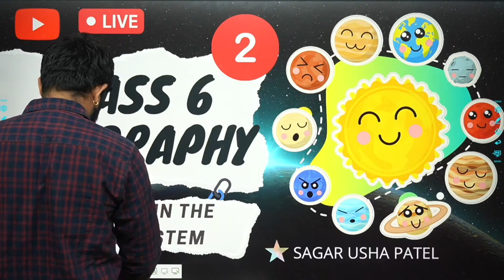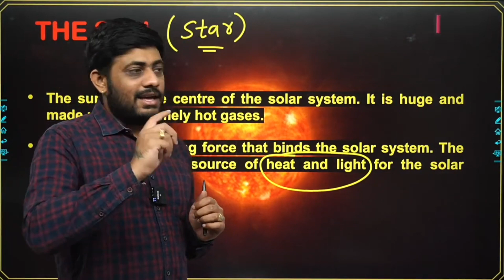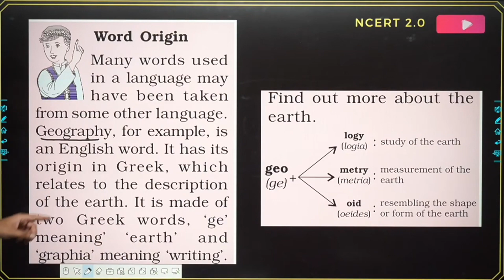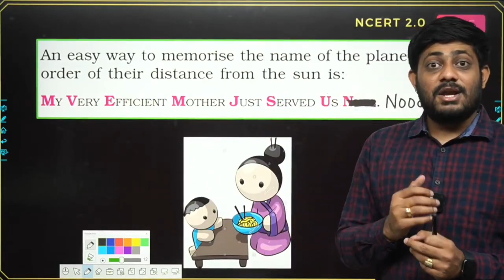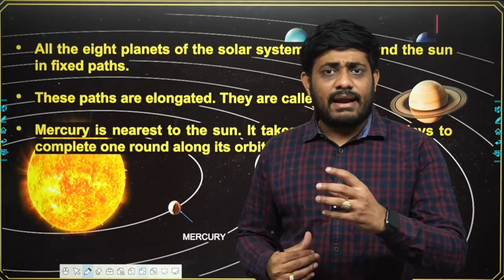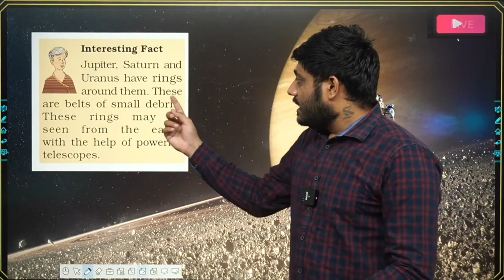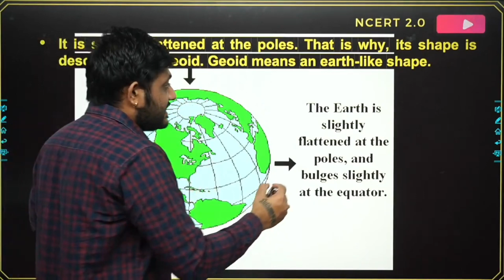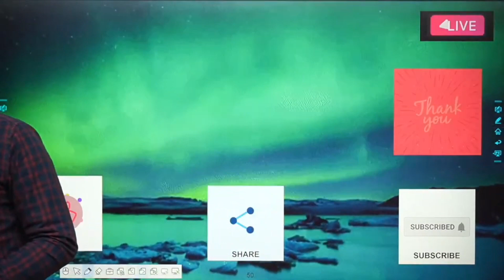CBSE | NCERT | CLASS 6 GEOGRAPHY 2021 | THE EARTH IN THE SOLAR SYSTEM | PART 2